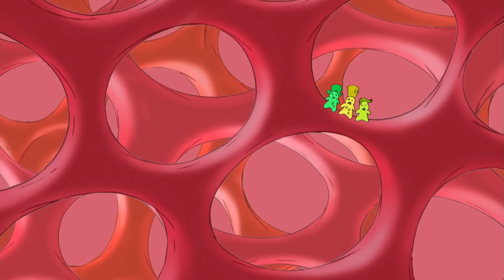Juicy George 🐵Curious George 🐵Kids Cartoon 🐵Kids Movies 🐵Videos for Kids